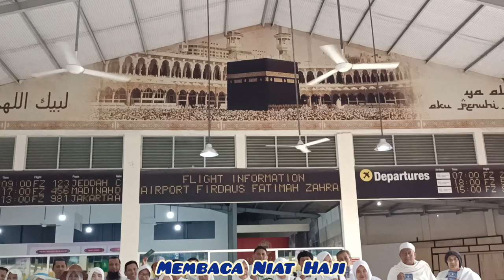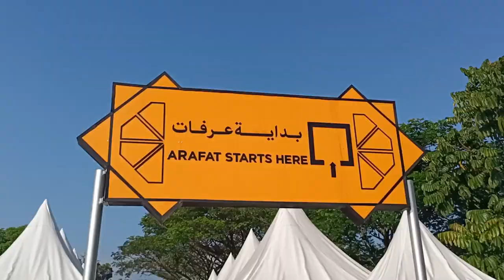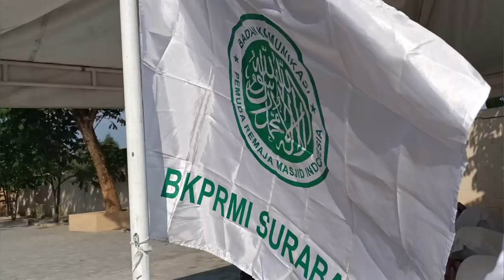Manasik Haji BKPRMI Surabaya di Firdaus Fatimah Zahra Semarang Serasa di Haromain